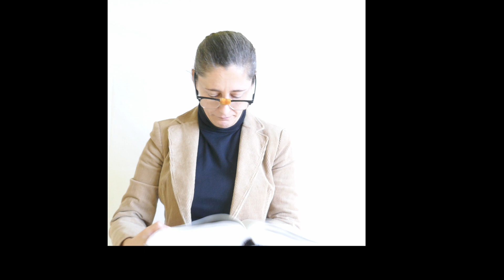NO FONDO Anuncio